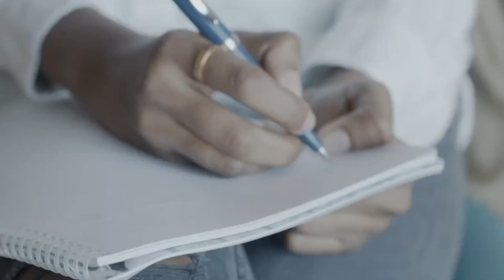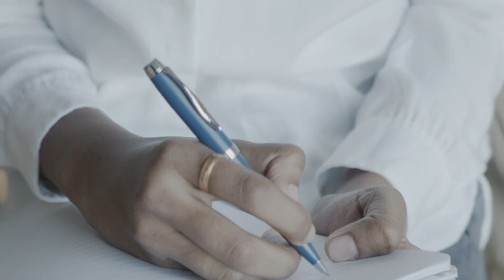Massive Light | Tobby Joseph.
Crawling before walking